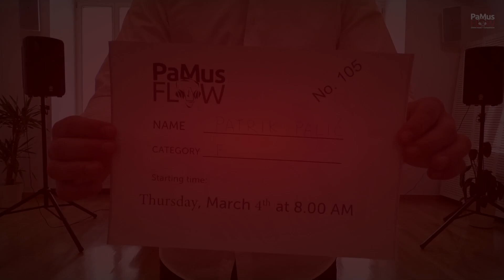Patrik Palić - PaMus Flow Global Music Competition 2021, Trumpet Category F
Raymond Sabarich: Dix Etudes - Etude No. 3
Alexander Goedicke: Concert Etude
Performing: Patrik Palić, Glazbeno učilište Elly Bašić, Hrvatska
Mentor: Rudolf Homen

Jury evaluations

Mary Bowden
Nice performance! Sometimes your sound pinches off at the ends of notes. Sometimes the fortes are too distorted. Be sure to not push on the sound as you are developing your limits of dynamics.

Kirill Soldatov
Nice performing! Thank you! When you play forte, watching that your sound don’t be aggressive...save compact sound, like your mezzo forte. Try to make technicals passages more lightly. You have nice sound, save it in loud nuances.

Dariusz Mikulsky
Very good performance. Thank you very much and congratulations!! Sounds very safe and stabile. You are very strong person - try not to put too much power into your sound - as far you are using to much volume in your sound, it sounds a bit too aggressive. Your mf dynamic is very good and pleasant - keep working - you have a chance to play really fantastic!!